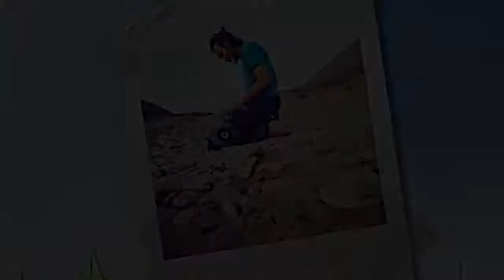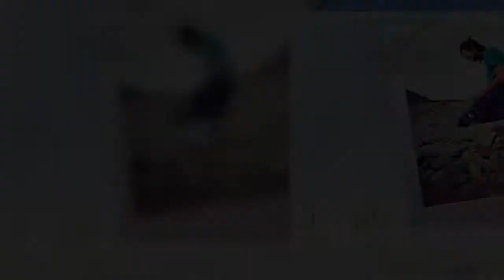Θανάσης Ευθυμιάδης: «Να μπει ένα τέλος και να μην μας θυμούνται σαν τους δολοφόνους του παραδείσου»